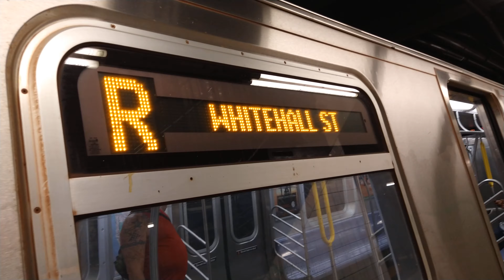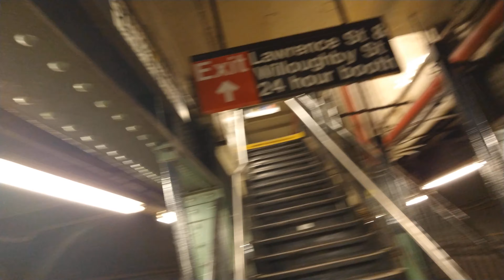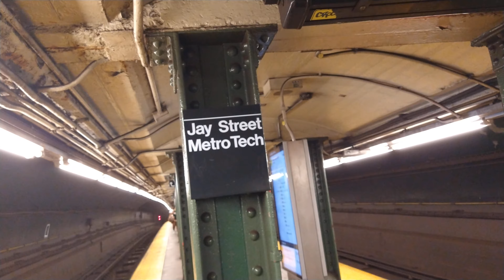MTA NYC Subway|R46 & R68A (N) & R160's (R) Trains at Jay Street Metro Tech (Late Night)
Whitehall Street & Bay Ridge Bound R Trains

Coney Island & Manhattan Bound N Trains

This video was Recorded 7/5/2022 at 12:21 A.M.